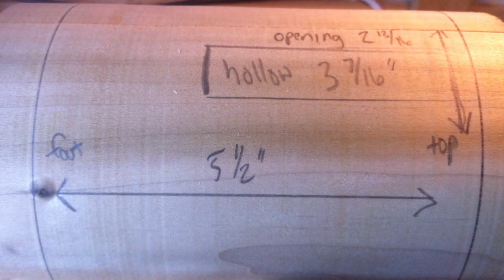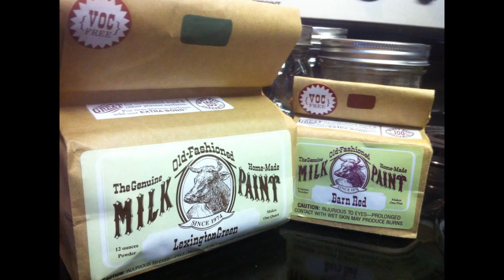Candle Lamp with a Distressed Milk Paint Finish - Mini Episode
This is an expirement in both woodworking and video style so feedback is appreciated. This was my first artistic effort with milk paint and I'd never distressed a project on purpose before. The candle lamp uses a glass lamp shade and normal candle. Then several layers of various colored milk paint were applied and sanded with a top coat of oil.